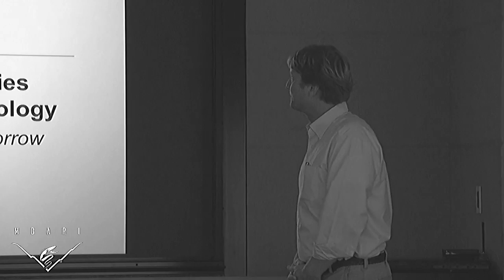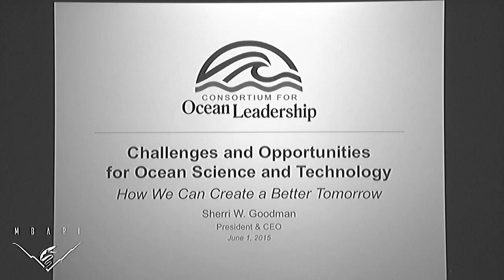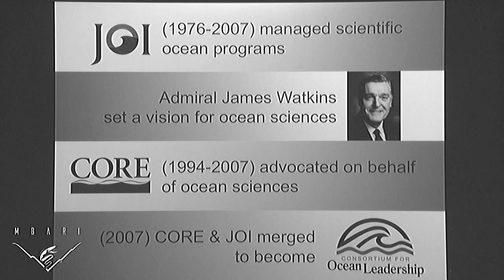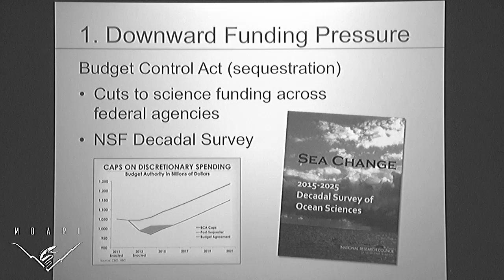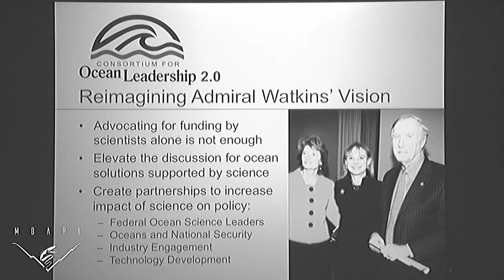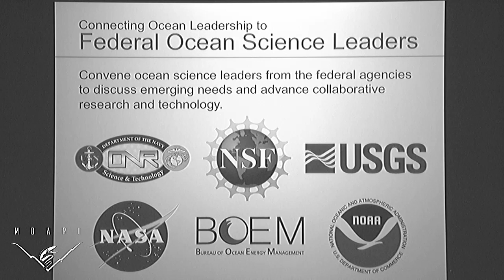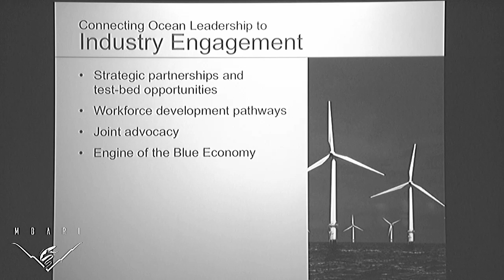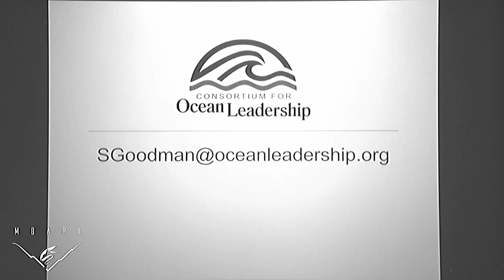Sherri Goodman - Monterey presentation 2015